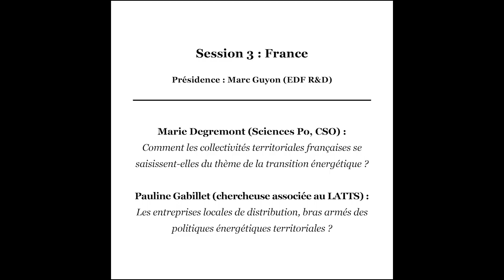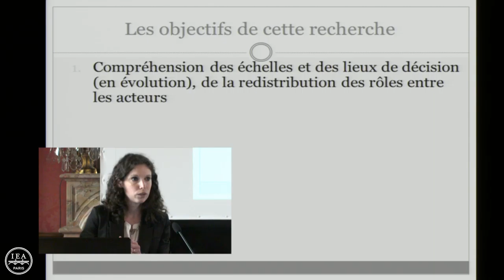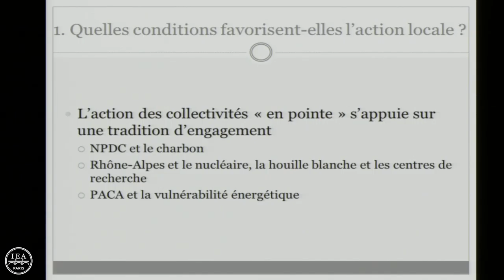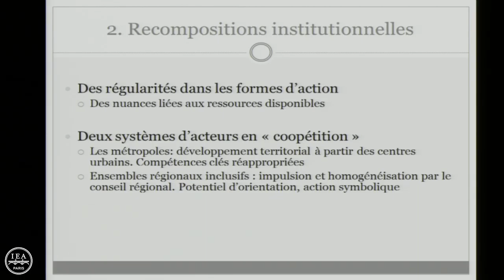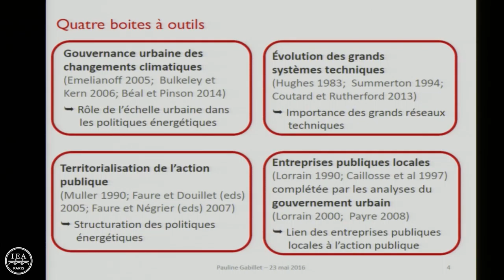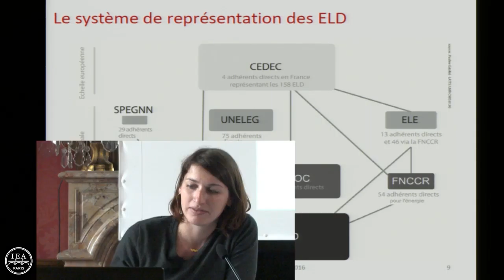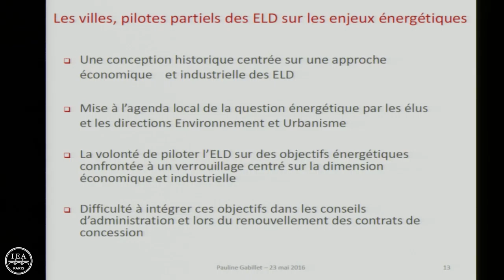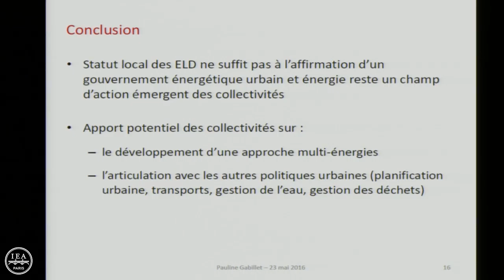Les Territoires de la Transition Energetique - Session 3 : France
00:11 Marie Degremont (Sciences Po, CSO) : "Comment les collectivités territoriales françaises se saisissent-elles du thème de la transition énergétique"
27:32 Pauline Gabillet (LATTS) : "Les entreprises locales de distribution, bras armés des politiques énergétiques territoriales?"

► Les Territoires de la Transition Énergétique : Journée d’étude organisée par Larry Reynolds (IEA de ‪‎Paris‬), parrainée par EDF R&D

Cette journée d’étude portait sur l'examen de la transition énergétique en ‪‎Allemagne‬, au ‪Royaume‬ Uni et en ‪France‬ à partir du territoire, afin de réinterroger les cadres nationaux, sans oublier le cadre européen. A partir de points de vue transversaux et de leur mise en perspective, elle avait pour but de tirer des enseignements plus généraux sur les processus de transition énergétique actuellement à l’œuvre en Europe.